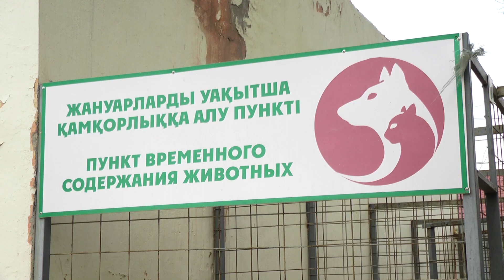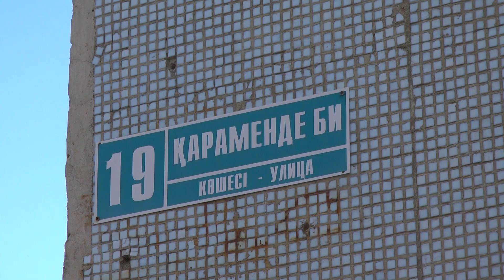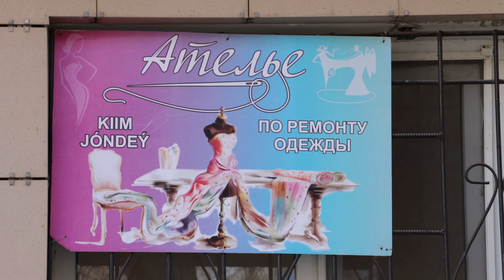Новости Балхаша 13.04.2022